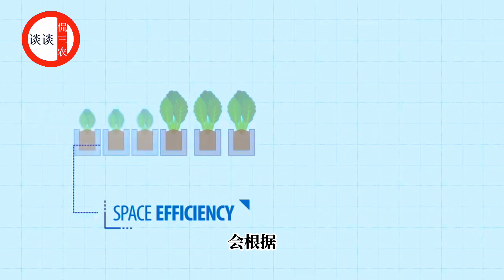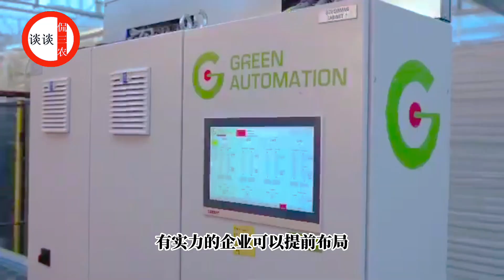歐洲蔬菜智能化種植技術，工廠化流水線生產，令人大開眼界！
汽車生產有流水線組裝車間，食品生產有流水線加工車間，但你肯定不知道蔬菜種植還有流水線車間呢？沒錯，蔬菜種植已經從地裡搬到了工廠車間，實現了工廠化流水線生產，這就是歐洲芬蘭發明的現代蔬菜智能化種植技術。以種植生菜為例，以智能溫室大棚為工廠，整個蔬菜種植過程實現了全流程自動化，效率十分的高。大致分為6個步驟。